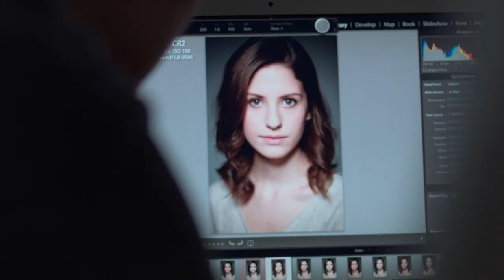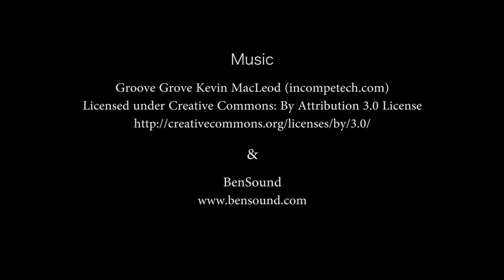Calvin Lee Photography BTS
A behind the scenes look at a professional photo shoot.